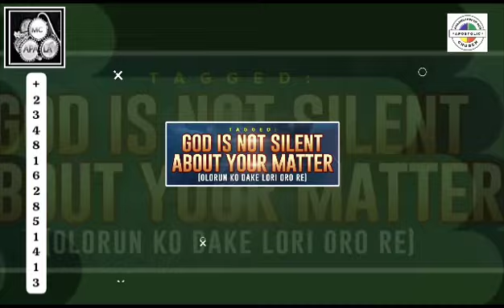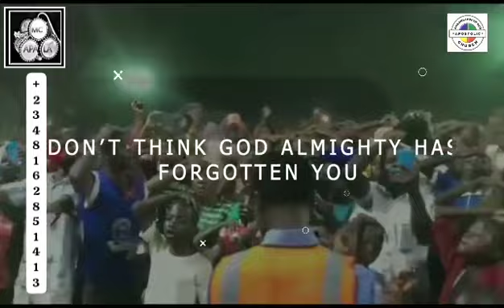AMAZING LOVE OF GOD 2023 JINGLE. MC APALA ...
OPERATION NO MORE CARRY OVER.. 2023/2024..